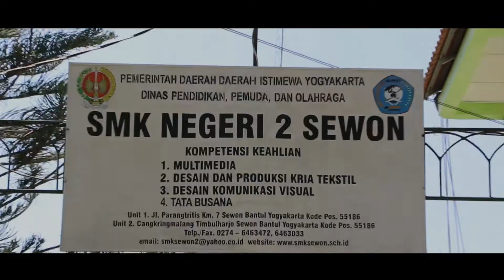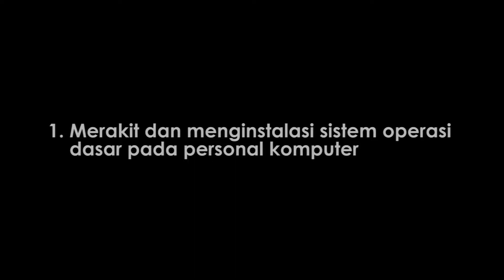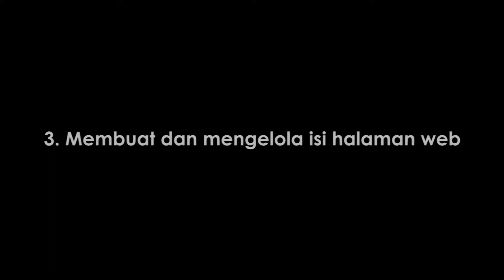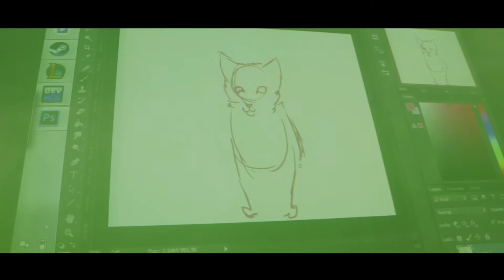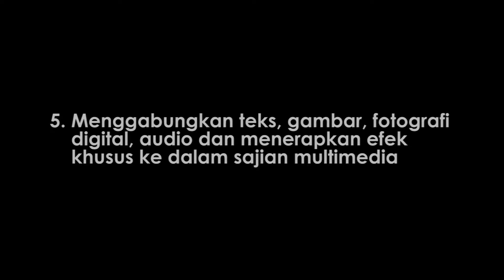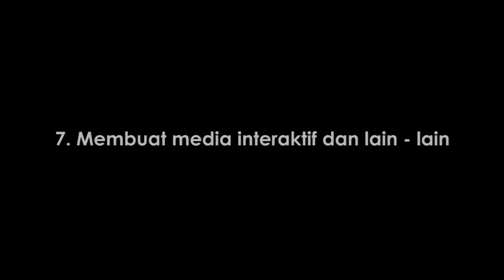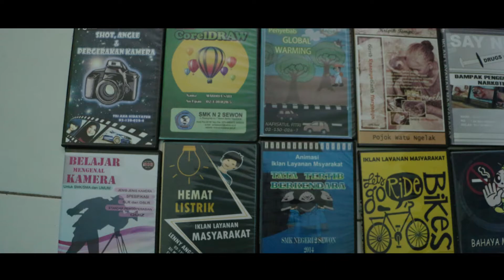MULTIMEDIA SMKN 2 SEWON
Sekolah Menengah Negeri 2 Sewon merupakan salah satu sekolah yang ikut berpartisipasi dalam mewujudkan cita-cita bangsa untuk mencerdaskan kehidupan bangsa. Didirikan pada tanggal 19 November 2003 sesuai dengan SK Bupati No. 270 Tahun 2003, SMK Negeri 2 Sewon mulai aktif beroperasi pada tahun pelajaran 2004/2005 sebagai bagian dari Program SMK Kecil yang dicanangkan oleh Direktorat Jendral Pembinaan Sekolah Menengah Kejuruan (Ditjen PSMK) untuk peningkatan akses dan layanan pendidikan di Kabupaten Bantul.
Dengan lokasi awal di SMP Negeri 1 Sewon, SMK Negeri 2 Sewon membuka dua program keahlian yaitu Multimedia dan Kriya Kreatif Batik dan Tekstil dengan masing-masing 1 rombel. Pada tahun kedua, peminat di masing-masing program keahlian meningkat. Namun karena keterbatasan ruang belajar yang kini berada di belakang bangunan SMP Negeri 1 Sewon, SMK Negeri 2 Sewon tetap menerima peserta didik masing-masing 1 rombel dan semakin bertambah setiap tahunnya. Di tahun kelima, SMK Negeri 2 Sewon menggunakan dua unit yang berbeda yaitu di belakang SMP Negeri 1 Sewon sebagai Unit 1 dan bekas SD Manggung di Cangkringmalang, Timbulharjo, Sewon sebagai Unit 2. Kemudian pada tahun keenam, dibuka program keahlian baru yaitu Desain Komunikasi Visual. Hingga sekarang memsuki tahun ke-15 SMk 2 Sewon memiliki 24 rombel, dengan jumlah siswa 693 Siswa.